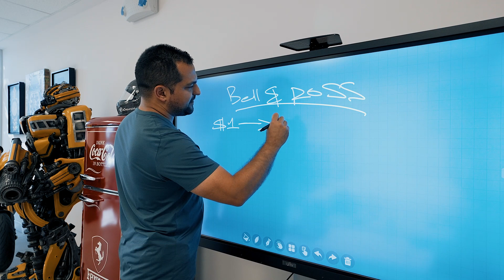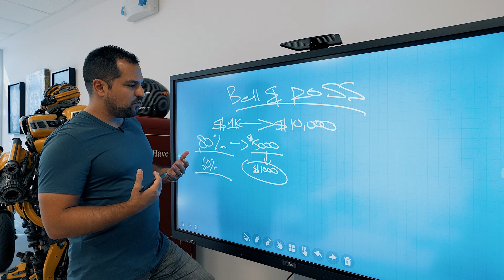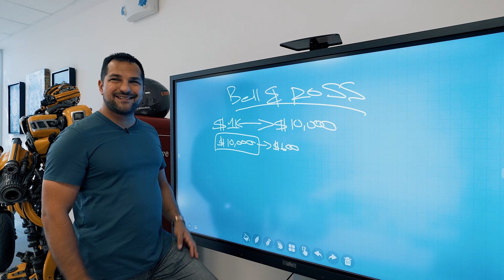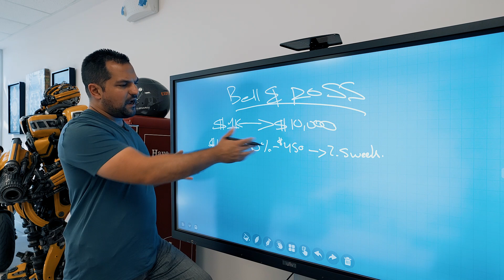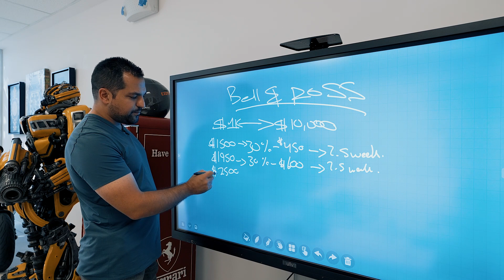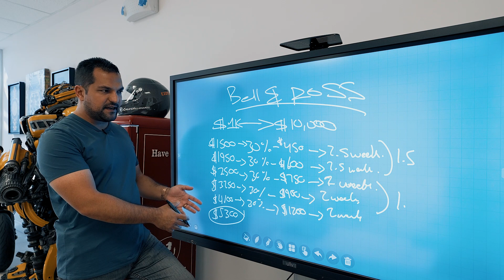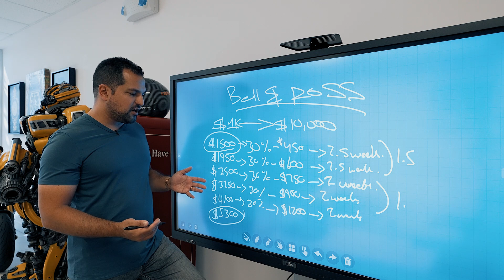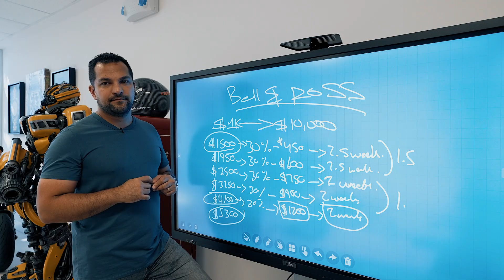How to Turn $1,000 into $10,000 Flipping Bell & Ross Watches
If I had to turn $1k to $10k from scratch, I would flip these. Here's why.

Luxury watches are incredible investments with returns as high as 20% turning over every few days. Learn how to add exposure to your portfolio for as little as $1000

Want to learn more about watch trading and investing, for free?